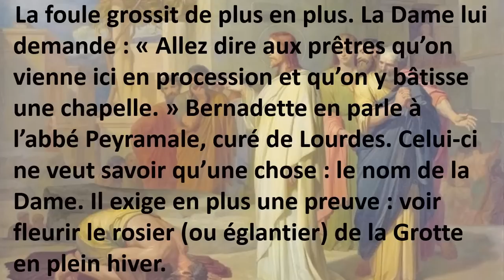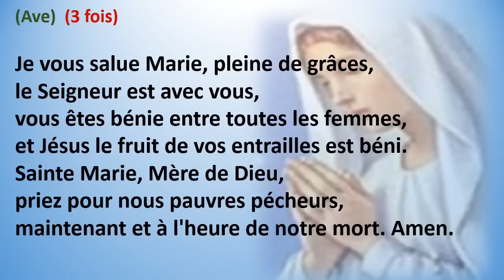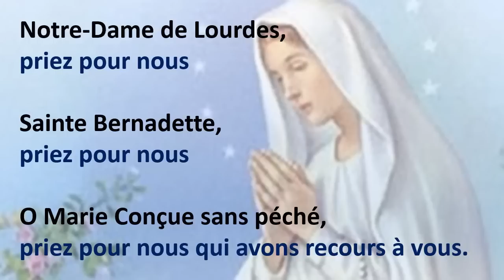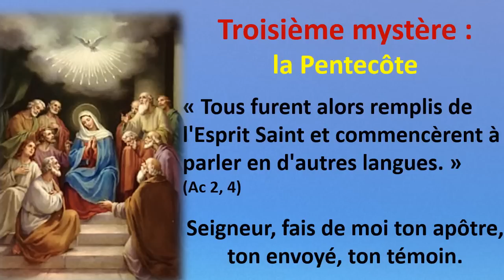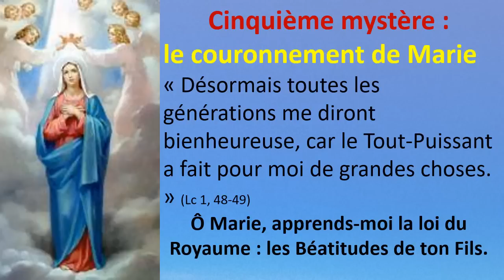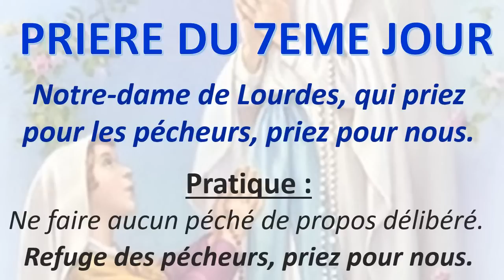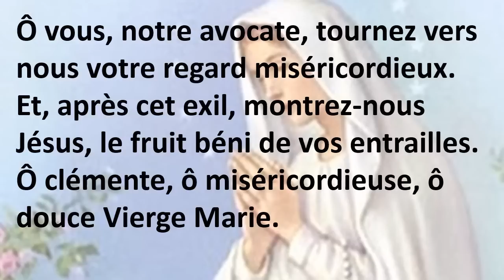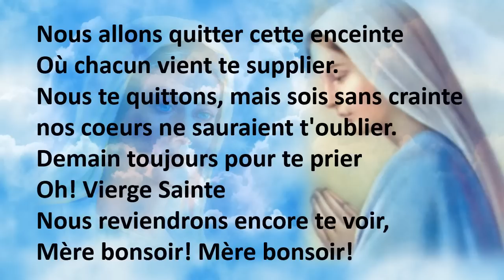Neuvaine A Notre Dame de Lourdes - 7EME JOUR - 8 Février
Mystères Glorieux